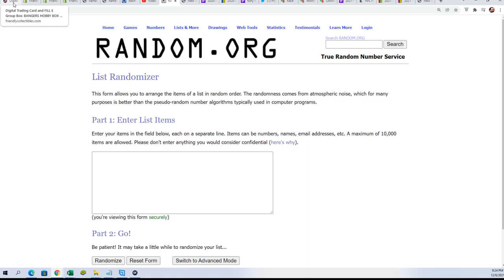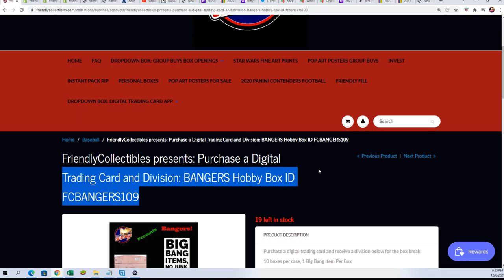BANGERS HOBBY BOX FILLER D ID FCBANGERS109